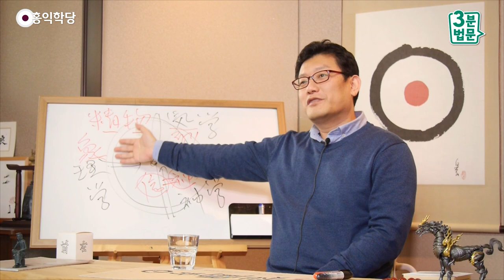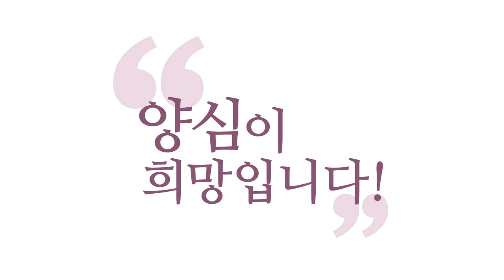[3분 법문] 석가모니의 호흡 수련 이야기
- (151104 수낮 대담) 석가모니의 호흡 수련 이야기
초기 불경만 봐도요, 지금
대승 불교에서는 소승 가르침이라고 하는
초기 불경만 봐도, 석가모니가
호흡 수련하는 이야기가 나오고요,
호흡 조절을 잘못해서
“배가 찢어지게 아팠느니 뭐 했느니”
그럼 호흡 수련을 했다는 얘기죠.
하다가 부작용으로 고생하시는 내용이
6년 고행의 핵심으로 나옵니다.

“숨을 어떻게 멈춰 봤더니 뭐
배가 찢어지는 것 같고 기운이 정수리를 치고”
이게 호흡하다 보면 부작용으로
나타나는 전형적인 증상들이에요.

6년 고행의 힘든 것을 얘기할 때 석가모니가
호흡 조절 잘못된 얘기를 쭉 해 줍니다.
그럼 그 이야기로 뭘 유추할 수 있죠?
6년 고행 동안 되게 공들인 게 호흡이에요.

실제로 석가모니는 출가하자마자
힌두교 성자들을 만나서 바로
무상정(無想定)이나 비비상처정(非非想處定)을
다 얻어 버립니다.
그게 요즘 말로 하면 힌두교 최고의 삼매예요.

마하르쉬 수준의 삼매를 이미
석가모니는 출가하자마자 다 얻었다고요.
마하르쉬가 얻은 삼매가
비상비비상처정(非想非非想處定)이거든요.

즉 생각이 있건 없건
참나가 한결같은 삼매(三昧)예요.
이게 사실은, 선불교에서 얻은
확철대오(廓徹大悟)도 이 자리입니다,
용어가 달라서 그렇지.

힌두교 건 무시하고 불교 건 중시하니까
이게 같은 거라고 인정하지 않으시는데요,
석가모니 출가해서 처음에 얻은 ‘무상정’이
힌두교의 멸진정(滅盡定)이에요.

불교인들이 힌두교를 무시하느라고
“너희는 아무리 고요해도 뭔가
안 끊어진 게 있을 거야!” 해서
무상정을 더 천시해서 봅니다.

그런데 실제 삼매를 들어 보시면요,
인간의 마음은 다 똑같아요.
멸진정에 들어가면 다 똑같아져요.
생각이 끊어지면 다 무상정이고 멸진정이에요.
그래서 실제 해 보시면
똑같다는 걸 아실 겁니다.
그래서 힌두교 것을 폄하해서 말을 쓴 거지요,

결국 석가모니 출가하자마자 멸진정 얻고
그다음에 비상비비상처정을 얻었다는 것은,
출가하자마자 거의 아라한이 되셨단 얘기예요.

지금 힌두교 마하르쉬급 성자,
아라한이 아니라고 말 못하실 걸요.
전 세계에 도(道)를 전한 양반도
힌두교 성자들이에요.
아라한급 되신단 말이에요.

그런데 이미 석가모니는 출가하자마자
그걸 얻었어요. 그런데
6년 고행할 때 얘기를 들어보면
그 얘기는 안 나오고
“호흡을 어떻게 조절했더니 배가 아프고,
머리가 깨지려고 하고” 그런데 계속하세요.
“숨을 더 멈춰 봤더니 어떻게 되고”
호흡 조절을 계속합니다.

그래서 그 증거로 『사문과경(沙門果經)』이라고
초기 경전이고 팔리어 경전이 있어요.
어떤 왕이 와서 “사문이 수행하면
어떤 과보를 얻나요?” 할 때
의성신(意成身)을 얻는다는 말을
그때 바로 합니다.

“몸에서 또 다른 몸을 뽑아낼 수가 있다.”
이건 ‘에너지 수련’을 안 하고는 못 합니다.
원래 에너지 수련의 그게 아주 핵심이거든요.

그러면 석가모니는 다르마(dharma)에
대해 연구하셨고, 그쵸?
사념처(四念處), ‘마음 챙김’ 할 때
네 가지가 뭡니까?

신(身), 몸뚱이. 신(身)·수(受)·심(心)은
다 마음 작용과 몸 작용이고
나머지 하나가 법(法)이죠.
다르마에 대해서 끝없이 연구하셨어요.
그게 로고스(logos)입니다.

우주의 로고스에 대해 연구하고,
의성신을 만들어 내고, 호흡 조절 했고, 늘 깨어 있고,
본인의 참나가 우주의 근원이라는 걸 아셨겠죠.
본인의 열반이 우주적인 열반이라는 걸 아셨어요.